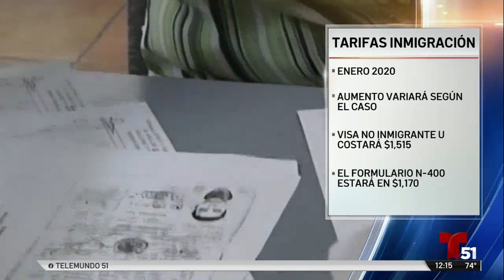Trámites migratorios: mucho más caros a partir del 2020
El gobierno federal anuncia que aumentarán las tarifas de inmigración, algunas en un 80% o más.  El Departamento de Estado calcula que los nuevos precios entrarán en vigor en enero de 2020.